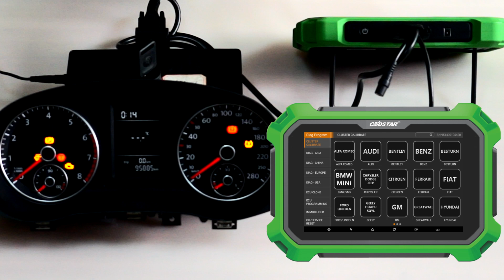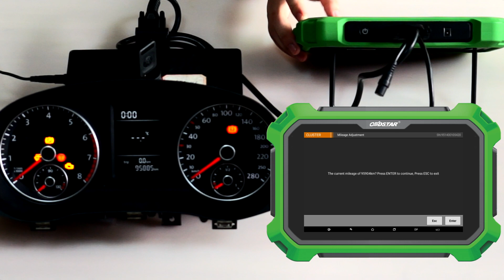2012 VW Tiguan NEC24C64 VDO Cluster Calibration with Key Master DP Plus